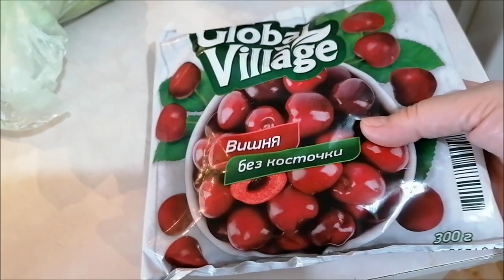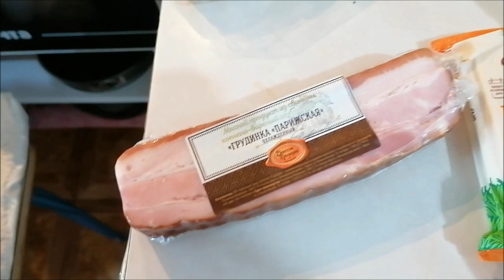Кто рано встает..., готовка - болталка, встреча с детьми, влог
Кто рано встает..., готовка - болталка, встреча с детьми, овощное рагу, влог